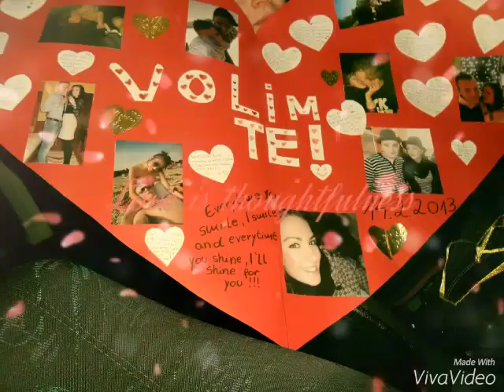Čestitke za Valentinovo: Ljubav